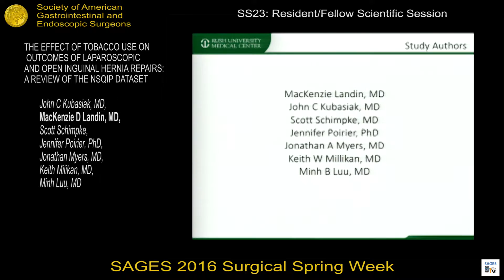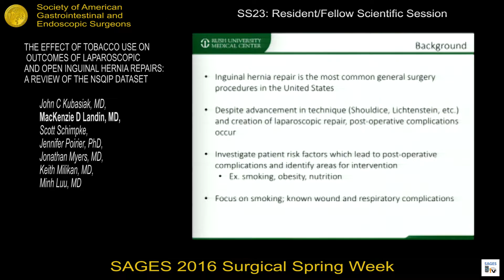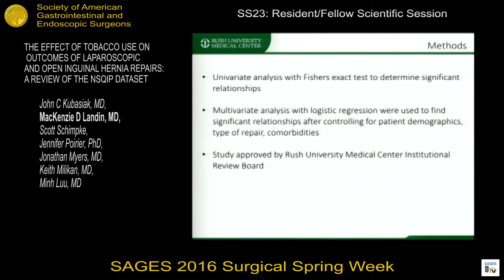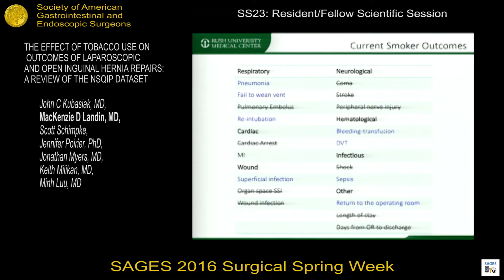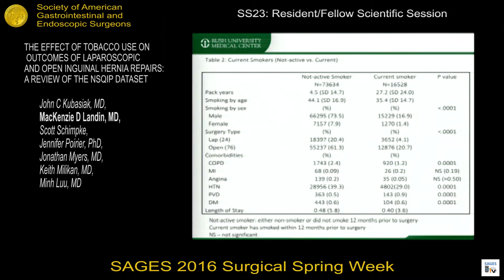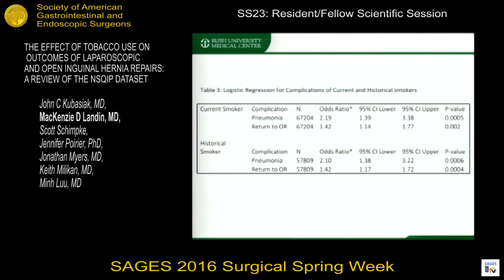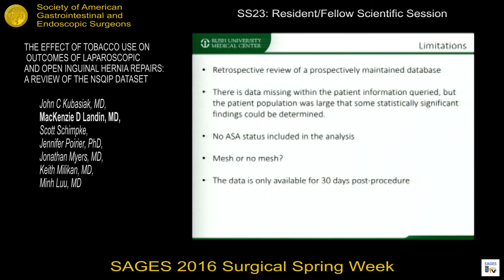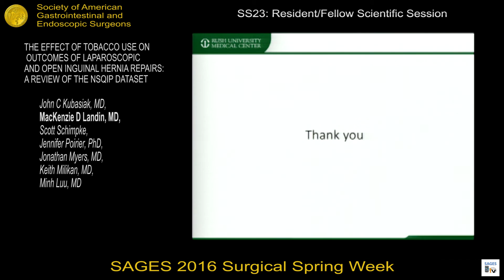The Effect of Tobacco Use on Outcomes of Laparoscopic & Open Inguinal Hernia Repairs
Presented by Mackenzie D. Landin, MD at the SS23: Resident and Fellow Scientific Session during the SAGES 2016 Scientific Session. March 18, 2016